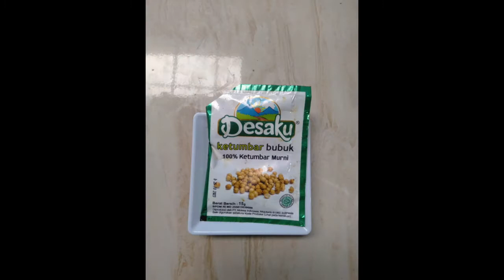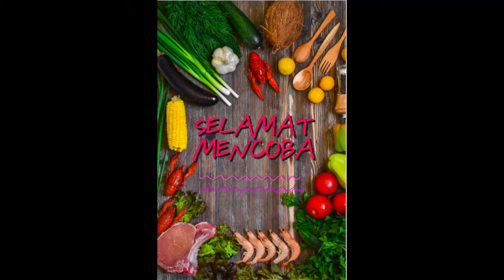RESEP TETELAN MERCON SUPER PEDAS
HHHAALOOOW SEMUAAA...!
Divideo kali ini akan mngulas resep membuat tetelan sapi mercon super duper pedas yaah...

Bahannya cukup gampang ditemukan disekitar kita,,cara membuatnya pun cukup simpel...

Follow juga instagramnya: harmony_cookingz
Selamat mencobaaa...:)